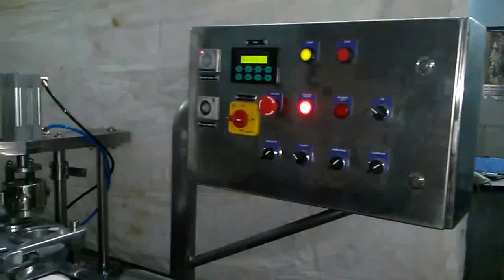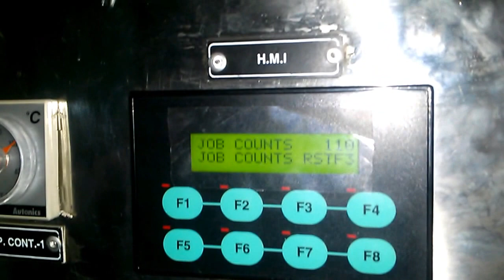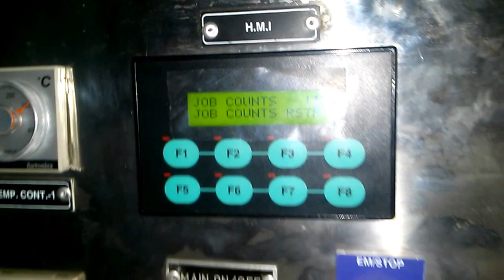Cup filling sealing machine for dahi lassi yogurt |Process Engineers & Associates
PROCESS ENGINEERS AND ASSOCIATES

SALES OFFICE :

E 132 SECTOR 63 NOIDA 201307 UP INDIA

FACTORY ADDRESS :

D 75 SECTOR 2 NOIDA 201301 UP INDIA

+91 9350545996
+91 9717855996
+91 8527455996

Process Engineers & Associates is a leading name in manufacturing of Cup Filling and Sealing Machine in India.We are highly acclaimed as a long-standing manufacturer, distributor and trader of Cup Filling machine and Cup Sealing Machine for any kind of products, especially dairy products. Our manufactured machines are used for liquid with milk having gravity flow. Best quality material is used to make machineries which is compliant with market standard. We test the machines before dispatching it to our customers, hence delivering a quality product always.With an experience of more than 20 years, Ved Engineering Works are instrumental in keeping quality standards and designing preference of clients in mind. Contact Ved Engineering Works to get reliable machineries and quality products.

Features:

Require less maintenance
Easy to operate
High efficiency

Models:

CFM1200
CFM1200CON
CFM3000CON
CFM2000
CFM2000TWIN

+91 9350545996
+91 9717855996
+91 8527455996